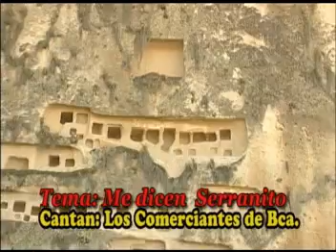Los Comerciantes de Bambamarca + ME DICEN SERRANITO